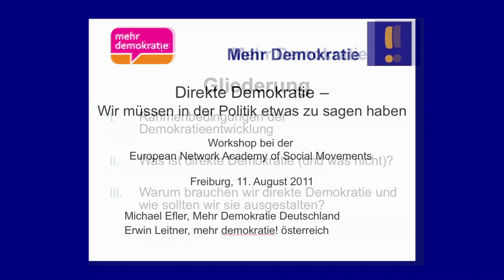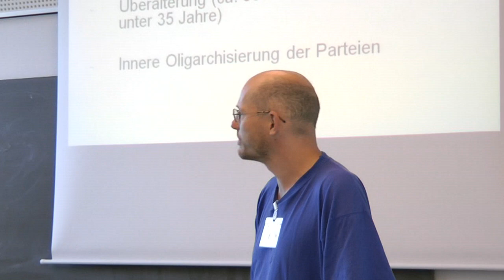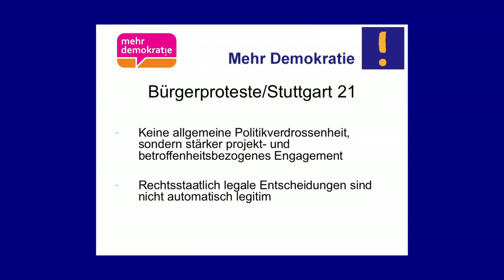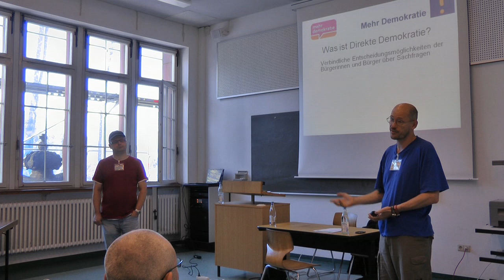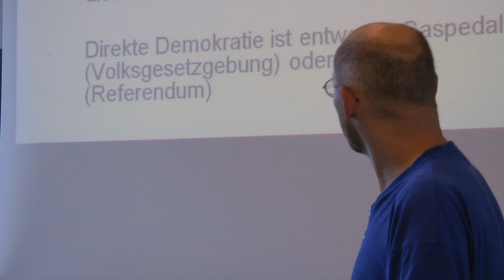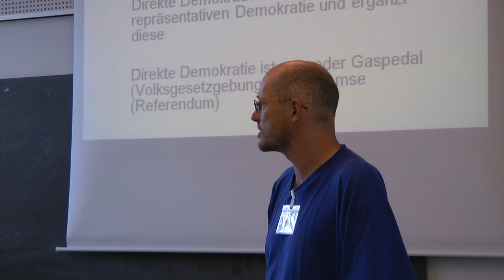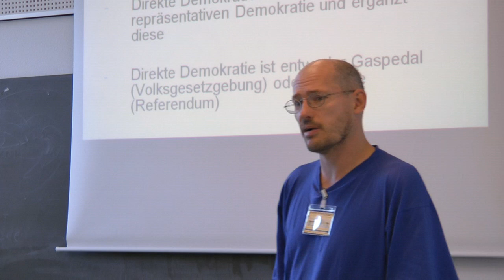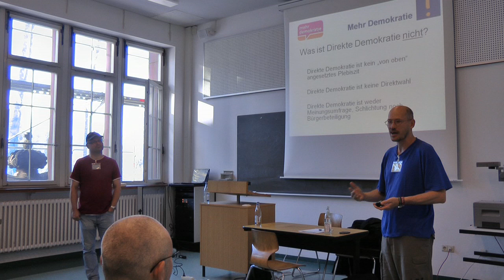ENA - Direkte Demokratie - Workshop Teil 1/4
Demokratie Bewegung im Aufwind -- Wir brauchen neue demokratische Instrumente

Attac: ENA 2011 -- European Network Academy for Social Movements

vom 9. bis 14. August 2011 in Freiburg
Die Direkte Demokratie auf nationaler Ebene: Der bundesweite Volksentscheid

Unter dem Titel: „Direkte Demokratie - Wir müssen in der Politik etwas zu sagen haben!" führten Michael Efler und Erwin Leitner in das dreistufige Modell des Bundesweiten Volksentscheids ein.

In der EU und in den meisten Ländern repräsentativer Demokratie ist die politische Teilhabe der BürgerInnen darauf begrenzt, alle vier oder fünf Jahre über KandidatInnen und Parteien abzustimmen. Politische Entscheidungen werden indirekt durch PolitikerInnen und Regierungen getroffen. Zudem werden auf EU-Ebene viele Entscheidungen durch Lobbygruppen und Unternehmen beeinflusst. Das ignorieren von Forderungen der BürgerInnen und das Stagnieren der Reformen provoziert eine wachsende Unzufriedenheit der BürgerInnen mit ihren Volksvertretern und deren Entscheidungen. "Dieser Unzufriedenheit entgegen wirkt das Konzept der Direkten Demokratie. Sie gestattet den Menschen ein Referendum und ermöglicht ihnen einen politischen Diskurs zu initiieren, wenn sie sich durch ihre Repräsentanten nicht vertreten fühlen", skizzierte Michael Efler.